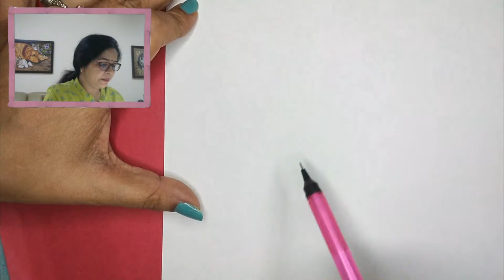Kalamkari Live Workshop: Day 7 - God and Goddess faces in Kalamkari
Kalamkari is a type of hand-printed or hand block printed cotton textile. Kalamkari refers to the ancient style of hand painting that is done with a tamarind pen, using natural dyes. The literal meaning of Kalamkari is kalam, which means pen, and Kari which refers to craftsmanship; which is derived from a Persian word. Motifs drawn in this ancient art of Kalamkari, include flowers, peacocks, paisleys, and also divine characters from Ramayana and Mahabharata. Kalamkari was born out of the art of story-telling. In ancient times, people used to travel from village to village and told stories; some of them even drew it on a canvas.

Kalamkari is a very detailed and complicated painting that results in beautiful and elegant designs. Kalamkari designs and colors are very vibrant and bright. After being world-famous, the artisans modernized Kalamkari designs and came up with new ideas and themes. These artisans came up with innovative ideas highly influenced by Persian motifs, Hindu mythology, and religious symbols; that gave an identification to Kalamkari designs. Kalamkari designs are drawn generally by freehand using a pen and further, the filling is also completely done with the hand. Kalamkari art is generally done using earthy colors like mustard, indigo, rust, green and black.

On day 7 of this workshop, We will make various faces of Gods and Goddesses that you can use in Kalamkari painting.

🖌 Supplies required:

4 Sheets – Basic Drawing Paper or any Paper available
1 A4 sheet for the final drawing
Pencil
Eraser